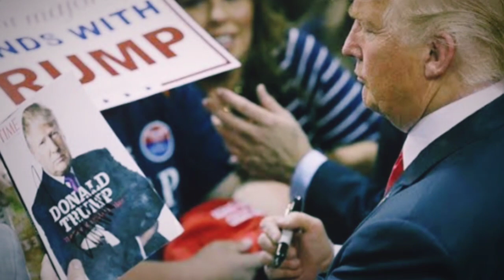Former President of USA Donald Trump got entangled in Gun issue USA stance about Ukraine Latest News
Russia Warning Ukraine to Surrender in Moscow | Russia Ukraine Conflict | Ukraine Russia News
Ukraine Killed Russian Commander in Air Strike | Russian Commander Killed By Ukraine  Russia Ukraine
Russia Cruise Missile Attack on Ukraine | Ukraine Airport Destroyed By Russia Missile Attack

Joe biden imposed big and shocking Restrictions on India for Canada Issue |  Canada India Issue News
US House Committee Prevent Government Shutdowns after deadline | US Parliament News Update for Bills
Poland Banned Weapons Deal For Ukraine | Poland will no longer send weapons to Ukraine | News
Joe Biden Agree with Russian Claims about Ukraine | Ukraine Reaction On Joe biden Secret Agreement
Joe biden Hard Stance for Ukraine against Russian Strike | Russia Ukraine War Latest News Updates
USA Last Warning to Russia to Stop Ukraine War | Russia Ukraine War update | Ukraine Russia War News

Joe Biden and Modi Plan To Destroy Chinese Economy | Russia and Ukraine War Latest News | Ukraine
With Xi and Putin absent from G20, Biden presses support for Ukraine and an overseas investment plan to counter China
Russia Ukraine War Latest News Updates | UK Prime Minister Urged India and USA to Support Ukraine
Ukraine rips Elon Musk for disrupting sneak attack on Russian fleet with Starlink cutoff
LIVE UPDATES
Ukraine war live updates: U.S. slams Russia’s ‘sham elections’ in occupied areas; India seeks G20 consensus on the war

Russia Missile Stirke in Ukraine Many Injured | Russia Ukraine War Latest News | Ukraine Russia War
Ukraine Russia War Recent Updates | Russian Missile Strike in Ukraine | Joe Biden Warning to Putin

Ukraine Russia War Latest News | Five Ukrainian drones downed in latest raids on Russian territory

Ukraine Five Drone Attacks on Russia | Russia Ukraine War Updates | Ukraine Russia War Recent News
US Strict Action Against Russia to stop war | Ukraine Russia War updates | US Plan for Russia War
Five Ukrainian drones downed in latest raids on Russian territory
North Korea Leader Kim Jong Helping Russia For War | Russia Ukraine War Updates | Russia Ukraine
Ukraine war live updates: Moscow and North Korea ‘actively advancing’ arms deal; Russia shrugs off Ukraine’s counteroffensive
US Helping Ukraine With Drones Against Russia | Joe Biden Big Statement Against Russia Putin is Sad

Ukraine Destroyed Russian Naval Headquarter | Joe biden Help in Ukraine missile attack on Russia
ukrainedestroyedrussiannavalheadquarter ukrainenews cnbc cnn Ukraine Destroyed Russian Naval Headquarter | Joe biden Help in Ukraine missile attack on Russia